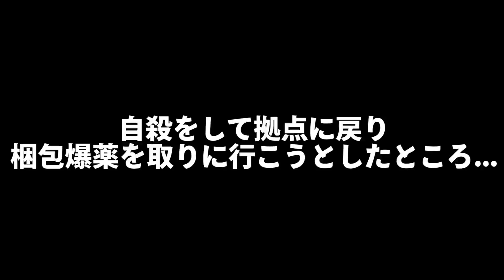Rust実況 400個の梱包爆薬を投げまくって拠点を大爆破する!? #26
こんにちは。
今回の動画、めちゃ長いです。
多分一回で見れないかもだと思うので、
時間があるときに見てやってください。
今日は寝すぎたせいで、時間が無いので僕だったら見れません。

BGM
DOVA-SYNDROME